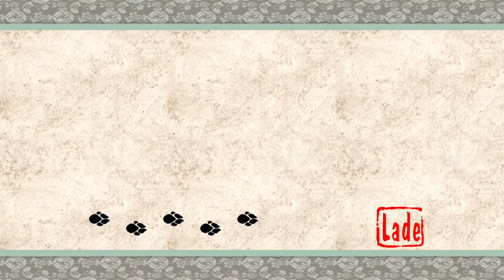Let's Play Okami HD 012 - Bombenferkel (Deutsch|Blind)